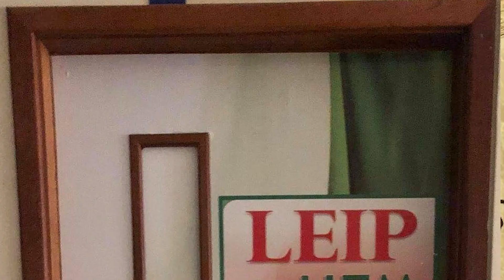Apresentação do Laboratório de Estudos do Império Português (LEIP/UEM)